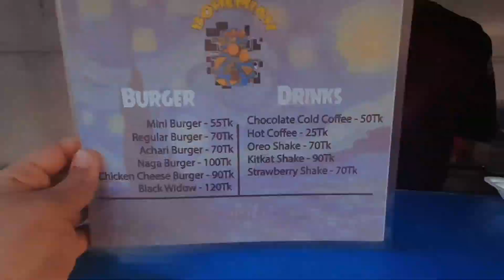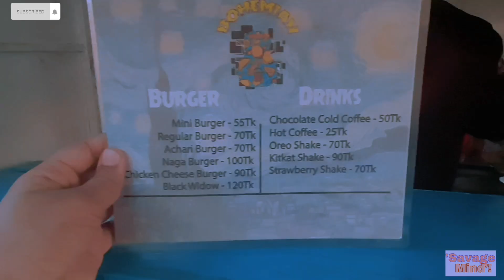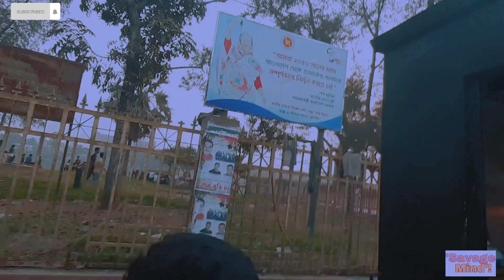নোয়াখালীতে Valentines Day Vlog! ভালোবাসা দিবসের ভ্লগ! 14th February|Raisul vlogs| Savage Mind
Valentines Day Vlog! ভালোবাসা দিবসের ভ্লগ!  14th February|Raisul vlogs| Savage Mind

Raisul Islam make some videos those are different categories!!
Hope you enjoy all Raisul Islam videos!
Assalamualaikum all !
Welcome to ‘Savage Mind’ !
I am Raisul Islam!I am 17 years old!
I make some different videos!
As like vlog,food review,prank call,rap,roasting video,funny video etc!
I love make a video!!!
My goal is very long in Youtube!
Keep support me!!
If u enjoy my videos keep support me❤️
I want to make videos more more!
You should inspire me for better better videos!

Take love all!
Keep support me alltime❤️
Take love all guys!